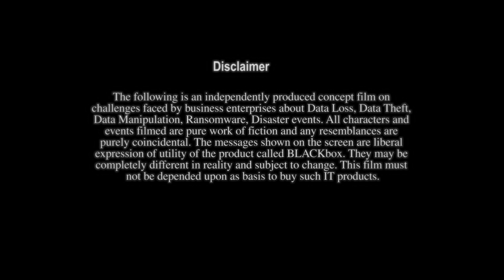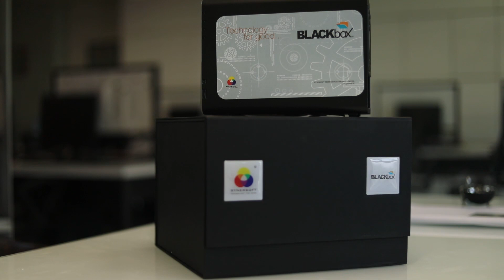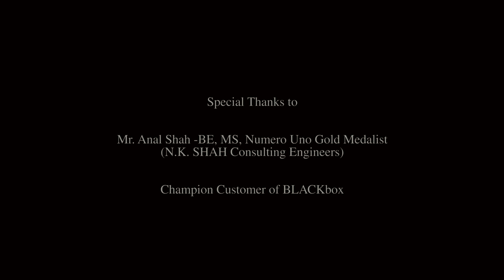Data Theft Prevention from USB by BLACKbox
This video explain how BLACKbox, developed by Synersoft Technologies Pvt Ltd prevents data leakage over USB ports through Laptops, Desktops, Mobiles and, Tablets